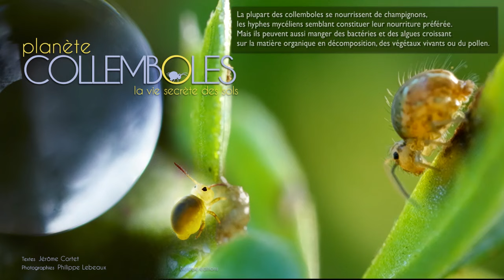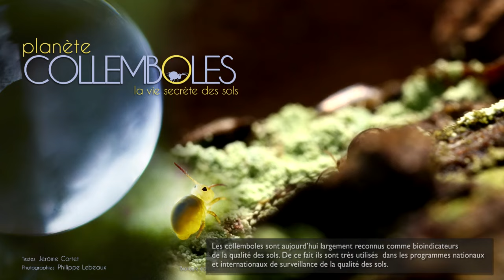Collembola planet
Collembola or springtails, a lineage of hexapods that no longer belongs to the class Insecta, are everywhere. Mainly in soils, but also in litter or on flowers. Sure, they are small (a few millimeters), but if one takes the trouble to look into their habitat, one discovers an amazing world of diversity of shapes and colours. Like the rest of the small soil fauna, springtails play an important role in its fertility, and their presence, absence or community composition provides guidance on the quality of the environment: they are valuable bio-indicators.

Throughout these pages, Jérôme Cortet unveils the life of these endearing little creatures, and the extraordinary photographs of Philippe Lebeaux take the reader on an exotic journey. Welcome to Planet Collembola!

This video shows the behaviour of Collembola filmed in different habitats (forest soil, grassland and natural pond). The footage in full hd was performed using 2 reflexes digital hybrid CANON 7 D and CANON 5 D MKIII - lenses used: CANON MPE - 65 mm - 100 mm macro USM and various accessories have been used to shoot sequences.